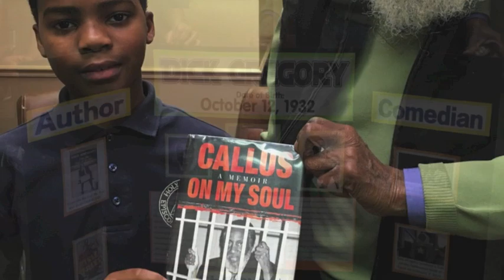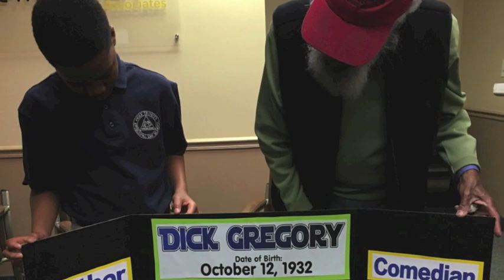A Visit With Dick Gregory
My son Jared Jefferson interviews Dick Gregory in my waiting room for his Black History Project.